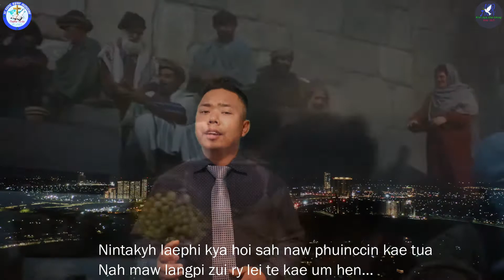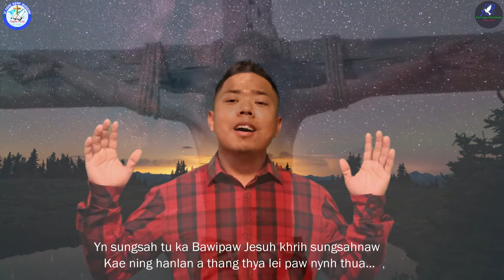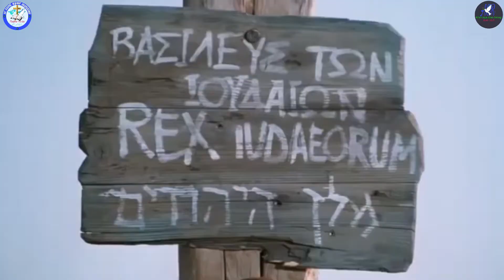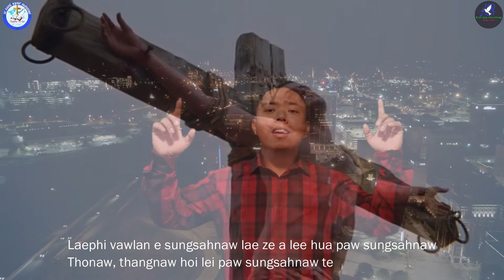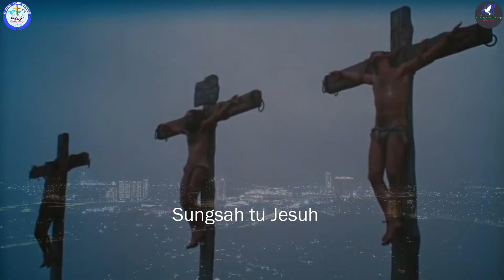Zotung Pachia hlaw - 𝐒𝐮𝐧𝐠𝐬𝐚𝐡 𝐭𝐮 𝐉𝐞𝐬𝐮𝐡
𝐒𝐮𝐧𝐠𝐬𝐚𝐡 𝐭𝐮 𝐉𝐞𝐬𝐮𝐡
𝐀𝐩𝐡𝐮𝐚 𝐭𝐮 - 𝐑𝐚𝐞 𝐓𝐡𝐨𝐧𝐠
𝐀𝐬𝐚𝐡 𝐭𝐮  - 𝐒𝐂 𝐀𝐮𝐧𝐠 𝐊𝐲𝐚𝐰
R̷e̷l̷e̷a̷s̷e̷ ̷d̷a̷t̷e̷:̷ ̷J̷a̷n̷u̷a̷r̷y̷ ̷4̷,̷ ̷2̷0̷2̷1̷
𝐌𝐢𝐬𝐞𝐢 𝐡𝐚𝐧𝐥𝐚𝐧 𝐚𝐥𝐛𝐮𝐦
Lyrics
V1. Ka Bawipaw nae sungsah naw a khu te a hang zia hynh
      Nah ccaw hae nynh nyn thya lei te kae um za;
      Nintakyh laephi kya hoi sah naw phuinccin kae tua
      Nah maw langpi zui ry lei te kae um he…
                Cho
          Laephi vawlan e sungsahnaw lae ze a lee hua paw sungsanaw
          Thon aw, Thang naw hoi lei paw sungsanaw te
           Yn sungsah tu kae Bawipaw Jesuh khrih sungsanaw
           Kae ning hanlan a thang thya lei paw nynh thua…

V2. Ka Bawipaw nah ccaw hae hynh kae sei naw lia ru lei te
       Kae seinaw balyn ningtakyh te nyn ngae thya..
       Nah maw langpi zui lei te kae zo kae vae ccyh lya ma
       Nah maw kuih te a zungzae te nyn thung khaw..

V3. Ka ccahsoi be yn ki lah, Vaelan tungvaw te yn ko
       Nae seinaw balyn kae ngaethyavae yn ci pya
       Nae seinaw thya naw e lang ka chiise ka lae vae a ci
       Nae hiinnaw lan ka lu ka vua ku a ci…